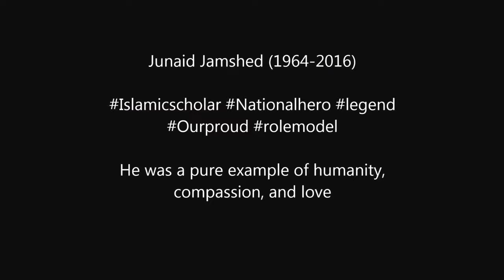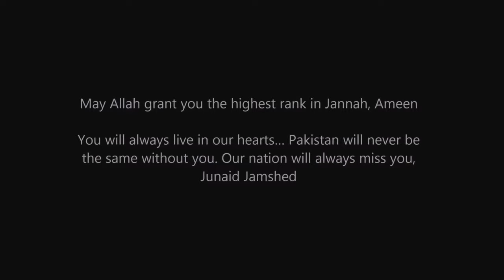Tribute to Junaid Jamshed - (September 3, 1964 – December 7, 2016) جنید جمشید‬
Junaid Jamshed Khan (September 3, 1964 – December 7, 2016) جنید جمشید‬ was a Pakistani recording artist, television personality, fashion designer, occasional actor, singer-songwriter, and preacher. After graduating with a degree in engineering from the University of Engineering and Technology (Lahore), Jamshed briefly worked as a civilian contractor and engineer for the Pakistan Air Force before focusing on a musical career.

Jamshed first gained nationwide prominence and international recognition as group 'Vital Signs' vocalist in 1987 with the album, Vital Signs 1. It included the singles "Dil Dil Pakistan", and "Tum Mil Gaye". The commercial success of Vital Signs' first album helped develop Pakistan's rock music industry.

In 1994, he released his debut solo album, Junaid of Vital Signs followed by Us Rah Par in 1999 and Dil Ki Baat in 2002. In 2004, Jamshed left both his engineering and music careers and, afterwards, focused on his religious activities for Islam and reciting nasheeds on TV and releasing them on CD's. Jamshed also owned a clothing boutique with the name "J." (read as "Jay Dot"), which has several outlets throughout Pakistan and some abroad.

In November 2014, Jamshed was accused of blasphemy and in December 2014, in a video message, he apologized for offending people and making mistakes.

Junaid Jamshed and his second wife died on 7 December 2016 when PIA Flight 661 crashed in Havelian. The flight was en route to Islamabad from Chitral. He was in Chitral for a Tablighi Jamaat mission and was returning to Islamabad.